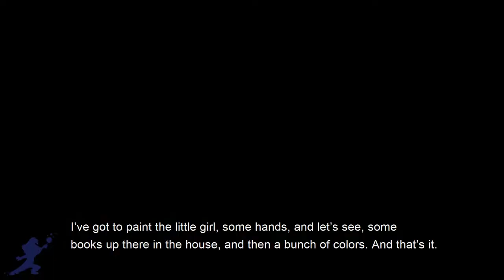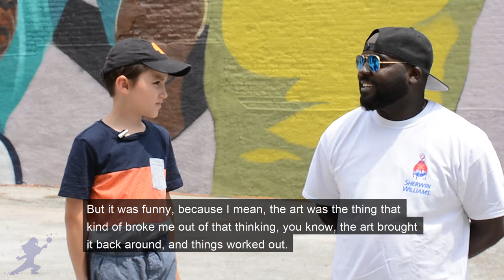Explore Graffiti | Meet the Artist Max Sansing | Kids Educational Videos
In today's video, we will be speaking with Max Sansing. Max is a public artist from Avalon Park on the South Side of Chicago.  Max has been doing murals since the age of 14. Max begin his journey doing murals by reading comic books in the beginning and later was introduced to graffiti through the hip-hop movement.   And from there he started to do more public art.  Max is a part of the Chicago Public Art Group.   This is a non-profit organization that unites artists and communities to produce high-quality art.  Max will talk about his recent mural that he completed with a local community group in the South Side Chamber of Commerce.  The mural represents community and family and how working together helps bring each other up.

Did you know the first modern graffiti artist is widely considered to be Cornbread, a high school student from Philadelphia?  In the late 60's Cornbread started tagging city walls to get the attention of friends.

Byron's Games, creator of the award-winning geography board game, Continent Race, created the Learn and Explore video series for children's hospitals, and now we'd like to share it with you.

Learn and Explore features videos with artists, scientists, musicians, chefs, filmmakers, producers, magicians, and writers, including guests such as a Chicago Adler Planetarium Astronomer, a Field Museum genetic scientist, a renowned public graffiti artist, and a skater from the Cirque du Soleil.

The series contains engaging, educational, and inspiring videos for kids, families, homeschoolers, teachers, schools, and all to enjoy!

To learn more about Byron’s story and Byron’s Games, visit: byronsgames.com